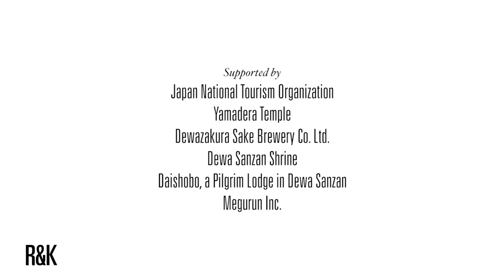The Treasures of Tohoku | Episode One: Starting in Yamagata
Japan's northern region of Tohoku is a land of wild coasts, verdant mountains, ancient temples, fresh seafood, and exquisite sake. Nowhere is that more true than in Yamagata Prefecture.